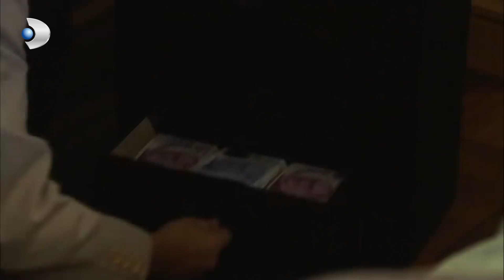Memo ve Can İstemsizce Yer Değiştirdi - İkizler Memo-Can Özel Klip